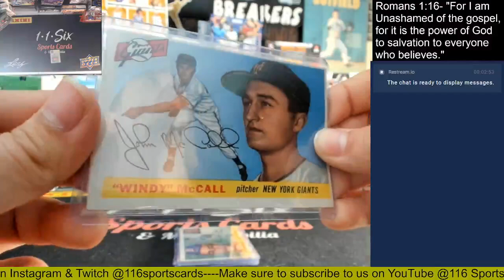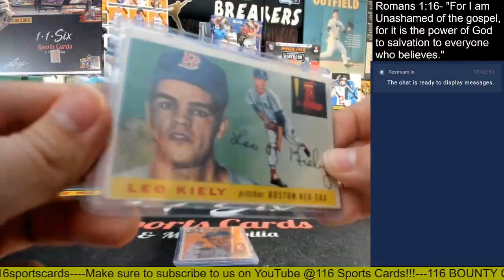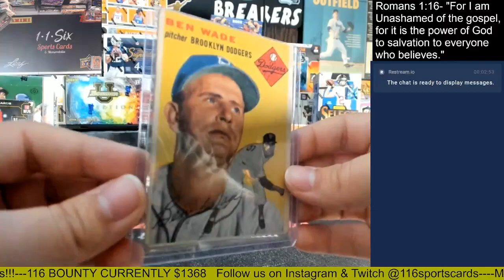2023 Hit Parade 1954-55 Baseball Collection 1 Box Group Break!!!!!!